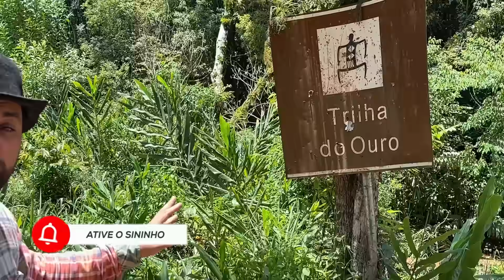Joguei IMÃ Magnético Mais Forte Do Mundo neste Rio Do Ouro e Ficamos Impressionados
Compre seu super imã aqui  esse eu garanto

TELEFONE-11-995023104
FACIL NEGOCIO IMPORTADORA

ENVIA-ME PRESENTES!!
Caixa Postal: 1626
CEP:83056981
Agradeço a todos desde já. EM BREVE, gravaremos mostrando os envios!

  ❇Jack Charles & Faísca Aventura❇
📢 COMPRE SEU DETECTOR DE METAIS:
🔴 Sinal Detectors é nossa loja de confiança✅